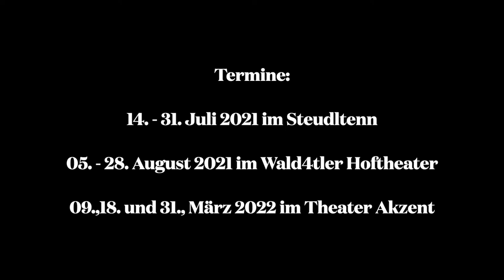*Trailer* Friedl Bison und seine Kinder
Friedl Bison, der Vater, will sein Erbe verteilen. Er versammelt seine Kinder in der Lobby des Hotels Kaiserblick, dass er extra für dieses Ereignis angemietet hat. Er selbst hält sich in der Kaisersuite auf und niemand kommt in seine Nähe. Nur eigenartige Nachrichten des vertrauten Butlers erreichen seine Kinder. Ein hedonistischer Psychiater, ein korrupter Politiker und die knallharte Geschäftsführerin des Familienimperiums haben unterschiedliche Vorstellungen von der Verteilung. Narzissmus und Gier treiben die Erben in einen familiären Wettstreit um das größte Stück vom Kuchen. Völlig absurde Ereignisse, Spekulationen und eine unerwartete Pizzabotin verstricken sich zu einer äußerst amüsanten Erbschaftsgeschichte.

KOPRODUKTION STEUDLTENN / WALD4TLER HOFTHEATER

MIT: Jula Zangger, Lisa-Lena Tritscher, Alexander Braunshoer,
Gerald Votava, Manuel Witting
REGIE & BUCH: Hakon Hirzenberger
BÜHNE: Reinhard Taurer, Gerhard Kainzner
KOSTÜME: Andrea Bernd
LICHT: Sabine Wiesenbauer
RECHTE: Österreichischer Bühnenverlag Kaiser & Co. Ges.m.b.H.